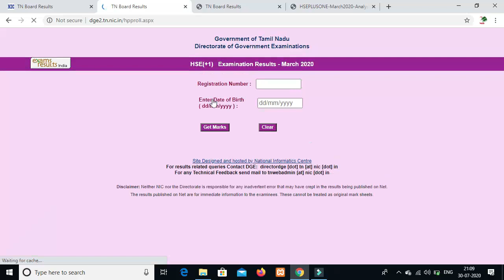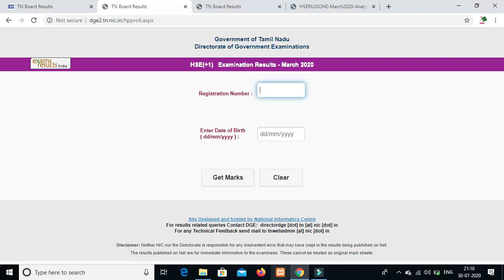TN HSC (+1) examination results 2020 published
Tamilnadu hsc examination results published

Hsc results chack